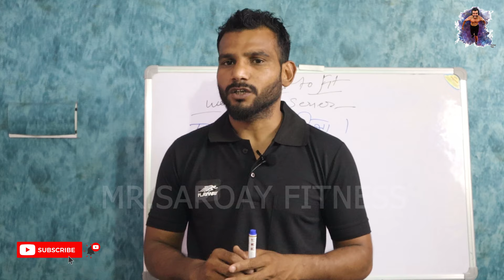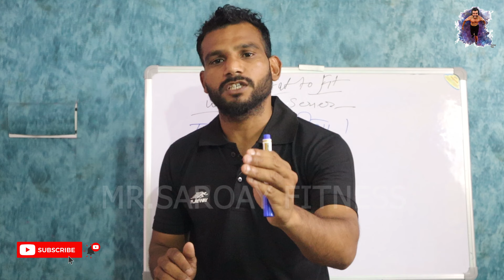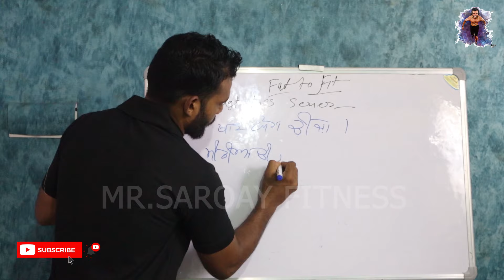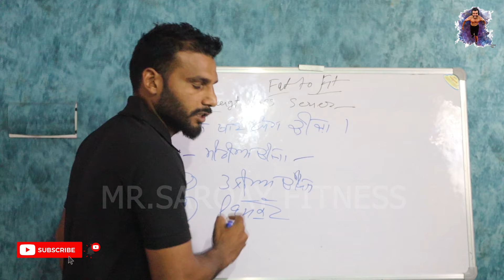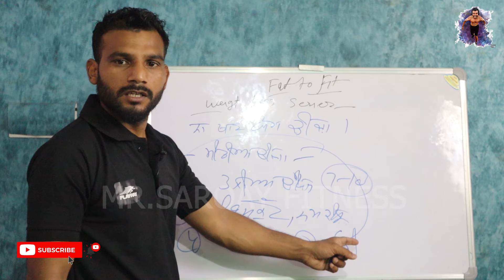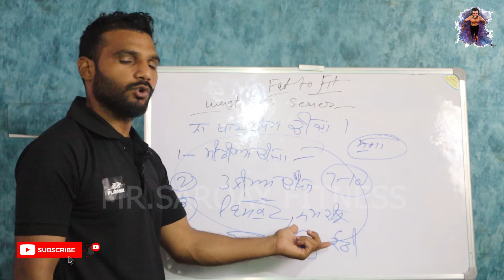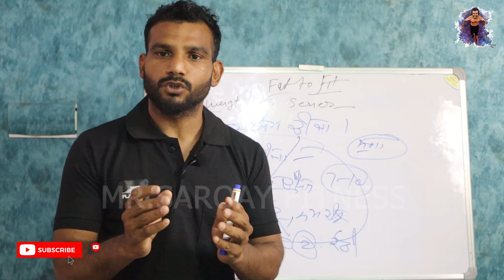ਭਾਰ ਘਟਾਉਣਾ ਤਾ ਇਹ ਚੀਜ਼ਾਂ ਕਦੇ ਨਾ ਖਾਓ || How to Lose Weight Fast || SAROAY B - FITNESS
how to lose weight fast in tamil
how to lose weight fast for girls
how to lose weight fast for teenage girl at home
1 day 1kg weight loss diet plan
68 kg weight loss diet plan
7 day smoothie weight loss diet plan
80 kg weight loss diet plan
84 kg weight loss diet plan
90 kg weight loss diet
92 kg weight loss diet plan
90 kg weight loss diet plan
91 kg weight loss diet plan